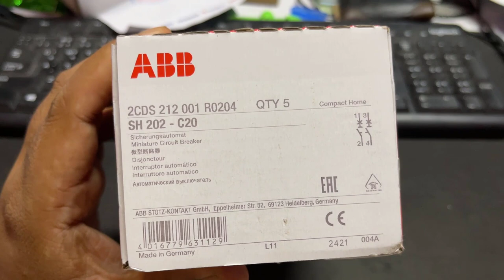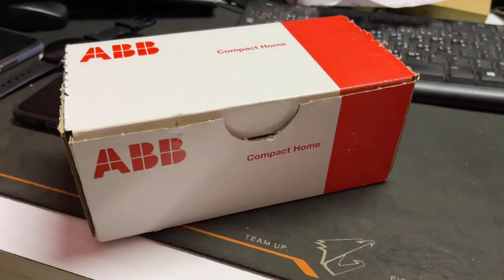ABB MCB DP Germany (Original) ABB MCB DP 32A/ 20A / 63A 3KA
ABB MCB DP Germany (Original)
SH202-C20
General Information
Extended Product Type:SH202-C20
Product ID:2CDS212001R0204
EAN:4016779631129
Catalog Description:SH202-C20 Miniature Circuit Breaker - 2P - C - 20 A
Long Description:Compact Home SH200 miniature circuit breakers are current limiting. They have two different tripping mechanisms, the delayed thermal tripping mechanism for overload protection and the electromechanic tripping mechanism for short circuit protection. They are available in different characteristics (B,C),
configurations (1P,1P+N,2P,3P,3P+N,4P), breaking capacities (up to 6 kA at 230/400 V AC) and rated currents (up to 40 A). All MCBs of the product range SH200 comply with IEC/EN 60898-1, allowing the use for residential applications.
Categories
Products » Low Voltage Products and Systems » Modular DIN Rail Products » Miniature Circuit Breakers MCBs
Previous ImageNext Image

SH202-C20 - image 0
SH202-C20 - image 1
SH202-C20 - image 2
Technical
Standards:IEC/EN 60898-1
Tripping Characteristic:C
Rated Voltage (Ur):400 V AC
Rated Operational Voltage:acc. to IEC 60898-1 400 V AC
Operational Voltage:Maximum (Incl. Tolerance) 440 V AC
Minimum 12 V AC
Rated Insulation Voltage (Ui):acc. to IEC/EN 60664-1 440 V
Rated Impulse Withstand Voltage (Uimp):4 kV
at 2000 m 5 kV
at Sea Level 6.2 kV
Dielectric Test Voltage:50/60 Hz, 1 min: 2 kV
Input Voltage Type:AC
Rated Current (In):20 A
Rated Short-Circuit Capacity (Icn):(AC) 6 kA
(400 V AC) 6 kA
Rated Conditional Short-Circuit Current (Inc):(230 V) 6 kA
(400 V) 6 kA
Rated Frequency (f):50 / 60 Hz
Power Loss:5 W
at Rated Operating Conditions per Pole 2.5 W
Power Supply Connection:Arbitrary
Contact Position Indication:ON / OFF
Energy Limiting Class:3
Electrical Endurance:20000 AC cycle
Mechanical Endurance (Nendu):20000 cycle
Number of Poles:2
Number of Protected Poles:2
Overvoltage Category:III
Product Range:SH200
Tightening Torque:2 N·m
Actuator Type:Toggle
Screw Terminal Type:Cage Terminal
Actuator Marking:I / O
Actuator Material:Insulation Group II, Black, Sealable
Housing Material:Insulation Group II, RAL 7035
Mounting on DIN Rail:TH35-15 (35 x 15 mm Mounting Rail) acc. to IEC 60715
TH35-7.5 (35 x 7.5 mm Mounting Rail) acc. to IEC 60715
Mounting Position:Any
Recommended Screw Driver:Pozidriv 2
Accessories Available:No
Connecting Capacity:Conductor 25 / 25 mm²
Flexible with Ferrule 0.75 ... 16 mm²
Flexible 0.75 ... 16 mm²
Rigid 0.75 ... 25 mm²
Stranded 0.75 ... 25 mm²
Installation Size:acc. to DIN 43880 1
Terminal Type:Screw Terminals
Environmental
Ambient Air Temperature:Operation -25 ... +55 °C
Storage -40 ... +70 °C
Reference Ambient Air Temperature:30 °C
Degree of Protection:IP20
Enclosure with Cover IP40
Pollution Degree:2
Environmental Conditions:28 cycles
with 55 °C / 90-96 %
and 25 °C / 95-100 %
Resistance to Vibrations acc. to IEC 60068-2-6:5g, 20 cycles at 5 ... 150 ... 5 Hz with load 0.8 In
Resistance to Shock acc. to IEC 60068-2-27:25g / 2 shocks / 13 ms
RoHS Status:Following EU Directive 2011/65/EU
Environmental Information:2CDK400030D0201
Dimensions
Width in Number of Modular Spacings:2
Product Net Width:35 mm
Product Net Height:88 mm
Product Net Depth / Length:69 mm
Product Net Weight:0.25 kg
Pole Net Weight:0.115 kg
Built-In Depth (t2):69 mm
Container Information
Package Level 1 Units:carton 5 piece
Package Level 1 Width:92 mm
Package Level 1 Height:80 mm
Package Level 1 Depth / Length:183 mm
Package Level 1 Gross Weight:1.3 kg
Package Level 2 Units:carton 60 piece
Package Level 2 Width:275 mm
Package Level 2 Height:210 mm
Package Level 2 Depth / Length:395 mm
Package Level 2 Gross Weight:16 kg
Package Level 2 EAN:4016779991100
Ordering
Minimum Order Quantity:1 piece
Customs Tariff Number:85362010
Country of Origin:Germany (DE)
Certificates and Declarations (Document Number)
Certification Agency:EN
IEC
Declaration of Conformity - CE:9AKK107046A5460
Environmental Information:2CDK400030D0201
Instructions and Manuals:No document needed
RoHS Information:2CDK400030D0201
Popular Downloads
Data Sheet, Technical Information:2CSC400030D0202
Classifications
ETIM 7:EC000042 - Miniature circuit breaker (MCB)
ETIM 8:EC000042 - Miniature circuit breaker (MCB)
EPLAN Catalog Tree:Electrical engineering / Protection devices / General
EPLAN Function Definition:Circuit breaker / Double circuit-breaker / Double circuit breaker 1_2_3_4
WEEE Category:5. Small Equipment (No External Dimension More Than 50 cm)
WEEE B2C / B2B:Business To Consumer
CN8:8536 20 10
UNSPSC:39121614
eClass:V11.0 : 27141901